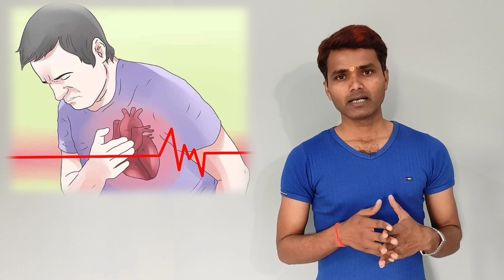Happy New English Year